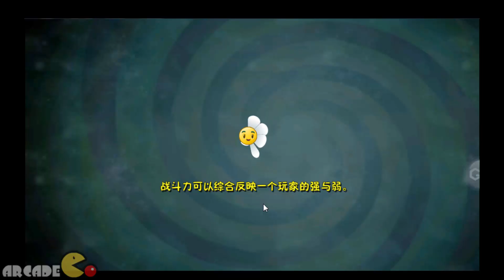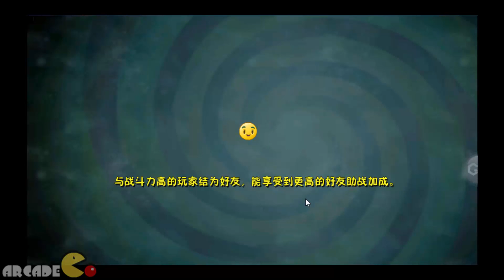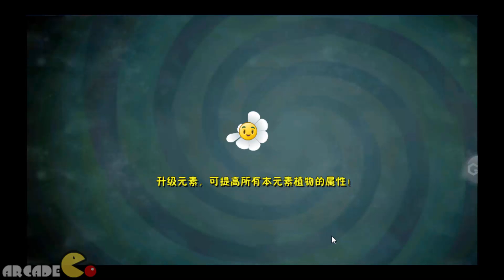Plants Vs Zombies All Stars : Anicent Egypt NEW World Day 13-16 Part 15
Plants vs. Zombies: All Stars (植物大戰殭屍: 全明星) is the second spin-off to Plants vs. Zombies 2: It's About Time presented at the EA press conference of May 6, 2014 and was released on July 3rd, 2014.
Areas,American Suburbs,Ancient Egypt,Pirate Seas,Wild West,Great Wall of China,Prehistoric Ages